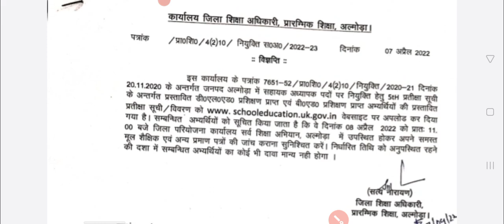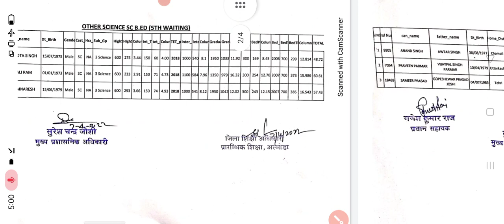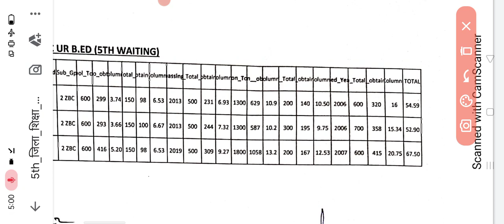5th संशोधित वेटिंग लिस्ट जारी जिला अल्मोड़ा uttarakhand primary teacher latest news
उत्तराखंड प्राथमिक शिक्षक भर्ती 2022 5th संशोधित वेटिंग लिस्ट जारी alomra

uttarakhand prt new update 2022
uttarakhand prt latest news
prt bharti waiting list 2022
uttarakhand prt teacher merit list
uk prt new update
uttarakhand primary teacher vacancy 2021
uttarakhand primary teacher vacancy
uttarakhand prt teacher 2021
uttarakhand prt new update
uttarakhand primary teacher vacancy latest news
uk prt update
uk primary teacher latest news
uk prt bharti
uttarakhand lt new vacancy 2022
uk prt teacher latest news
uk prt vacancy latest news
uttarakhand primary teacher recruitment
उत्तराखंड प्राथमिक शिक्षक भर्ती
प्राथमिक शिक्षक भर्ती उत्तराखंड
uttarakhand prt almora
uttarakhand prt gunak
uttarakhand prt bharti counseling
uttarakhand prt pethoraghar
prt bharti result uttarakhand
uttarakhand prt teacher 2022
uttarakhand prt bharti watitng list 2022
prt vacancy 2021
uttarakhand prt new vacancy
uttarakhand primary teacher new vacancy 2022
utet result 2021
UTET
CTET
utet
ctet
utet uttarakhand 2021
bageshwar prt waiting list